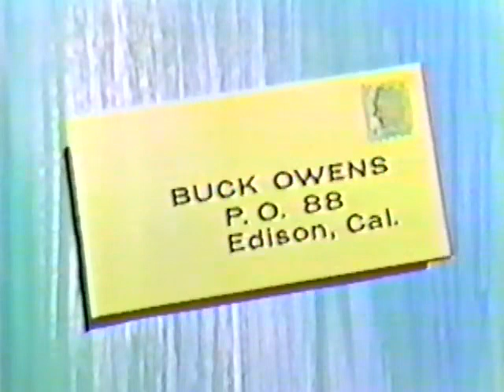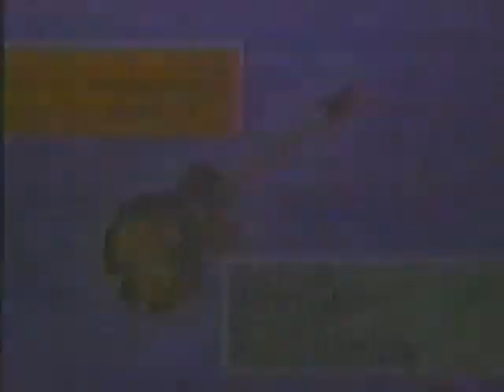Buck Owens Show - Full Episode from March 1966 - Don Rich, Tommy Collins!!!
Here's a full episode of the Buck Owens (TV) Show from March of 1966, featuring amazing live performances from Buck and his killer band.  Also a couple of cool numbers from Tommy Collins.  Imagine seeing this group on stage at this time!  They were truly great!